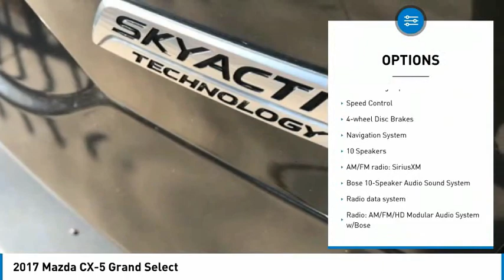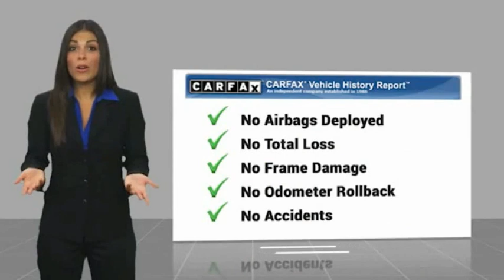2017 Mazda CX-5 Grand Select FOR SALE in Mesa, AZ MM1095A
2017 Mazda CX-5 Grand Select

6343 E. Test Drive

Want us to come to you? No problem! In case we missed a picture or a detail you would like to see of this 2017 CX-5, we are happy to send you A PERSONAL VIDEO walking around the vehicle focusing on the closest details that are important to you. We can send it directly to you via text or email. We look forward to hearing from you!  CARFAX One-Owner. Clean CARFAX. Gray 2017 Mazda CX-5 Grand Select FWD 6-Speed Automatic SKYACTIV 2.5L 4-Cylinder DOHC 16V CX-5 Grand Select, 4D Sport Utility, SKYACTIV 2.5L 4-Cylinder DOHC 16V, 6-Speed Automatic, FWD, Gray, Black w/Leather Seat Trim.  Recent Arrival! 24/31 City/Highway MPG  Awards:     2017 KBB.com Brand Image Awards Stop by CardinaleWay Mazda Mesa -  Where we develop outstanding relationships where everyone wins  - today! 6343 East Test Drive, Mesa AZ 85206.  Vehicle price and availability are subject to change without notice.